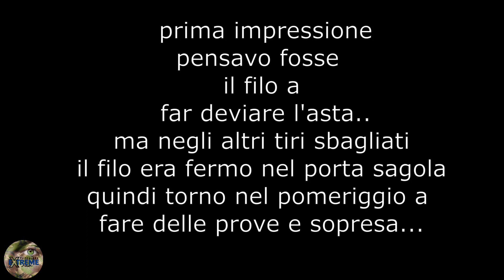Regalo inaspettato e la sfiga continua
In questo video vi mostro il regalo ricevuto da un iscritto, che vuole restare anonimo.
Un ringraziamento speciale a questa persona per questo bellissimo gesto!
Ma subito un problema al nuovo fucile, la sfiga continua...